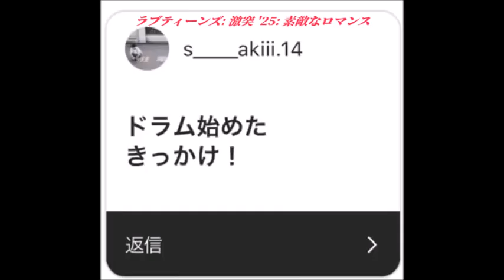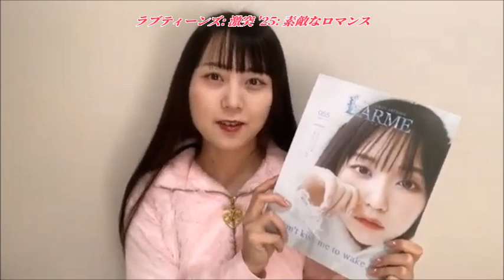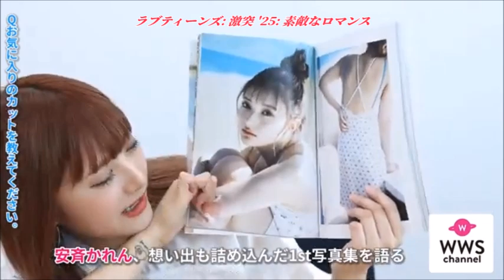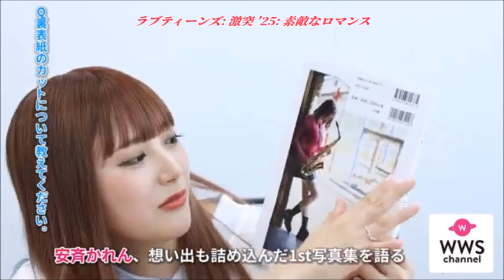ラブティーンズ: 激突 '25: 素敵なロマンス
ラブティーンズ: 激突 '25
Loveteens: The Clash of '25

発売日: 2024 年 12 月 27 日
監督: 池田エライザ
監督: 植田尚
映画プロデューサー: 市川南
実行時間：105分
芸能事務所: 東宝株式会社
代替タイトル曲: Let's Make Love - Aaron Hall
作曲者: 山口淳
音楽編集: ATSUSHI
プロデューサー：秋元康
音楽レーベル: エピックレコードジャパン

キャスト：
清佳 - 込山榛香
増道 - 藤岡真威人
水恵 - 柚来しいな
新蔵 - 荒木飛羽
未穂子 - 羽柴なつみ
欄像 - 宮世琉弥
繭香 - 浜浦彩乃
秀 - 山中柔太朗
流華 -  晴野なち
俊 - 高杉真宙
ゆうり - 早乙女ゆう
桃李 - 水沢林太郎
梓 - 吉田莉々加
時朗 - 藤原大祐
菜々美 - 和内璃乃
漸 - 山下幸輝
冷羅 - 川瀬莉子
準 - 百成瑛
江莉菜 - 糸原美波
英勝 - 中島健
優希南 - 高梨優佳
津也 - 押田岳
紗裸 - 北川美麗
瞬 - 内藤秀一郎
宏江 - 村山優香
翔 - 木戸大聖
杏璃 - 片岡凜
鷹 - 櫻井海音
美紀江 -  佐々木莉佳子
和尾 - 藤枝喜輝
美春 - 鈴木ゆうは
津平 - 細田佳央太
桃恵 - 上大迫祐希
さとる - 鈴鹿央士
凜子 - 鵜川もえか
岳 - 那須泰斗
美佳 - 斉藤里奈
大平 - 夏生大湖
千香子 - 林田真尋
助治 - 能勢倫
美雪 - 谷岸玲那
哲矢 - 板垣李光人
流未佳 - 椎名糸
和揮 - バンダリ亜砂也
麗南 - 櫻井紗季
准屋 - 小西詠斗
花那 - 豊田ルナ
子温 - 大平修蔵
萌実 - 森日菜美
塩介 - 杢代和人
流瑠 - 星名美怜
良治 - 岡田翔大郎
明日華 - 室田瑞希
文澪 - 樋口幸平
恵菜 - 工藤菫
和広 - 柊太朗
梢 - 齊藤なぎさ
健矢 - 松本怜生
美瀬- 安斉かれん
俊典- 櫻井佑樹